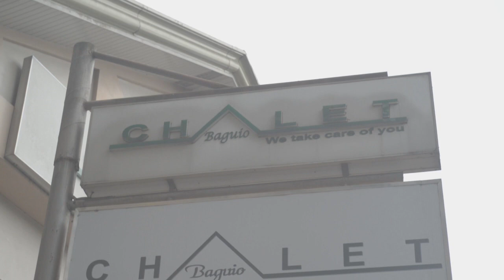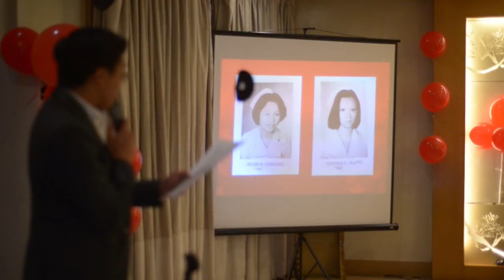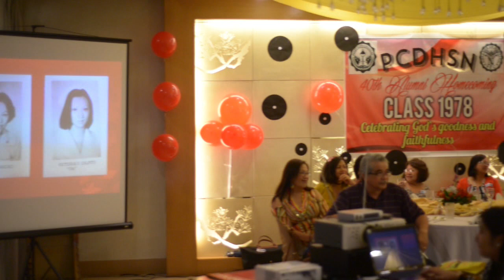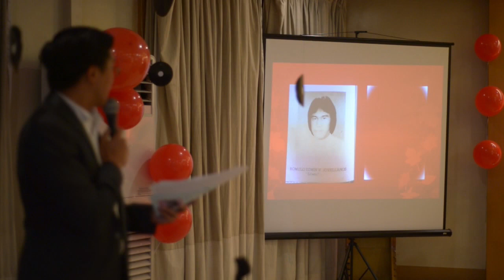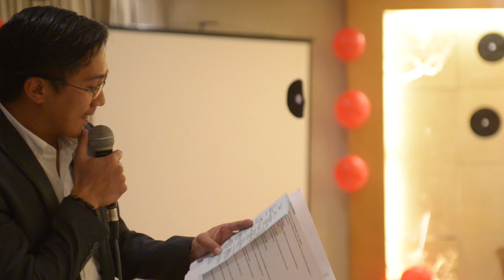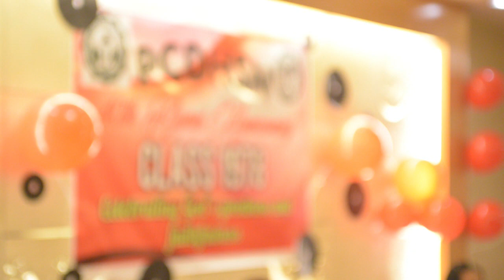GREENSHIELD 78: 2018